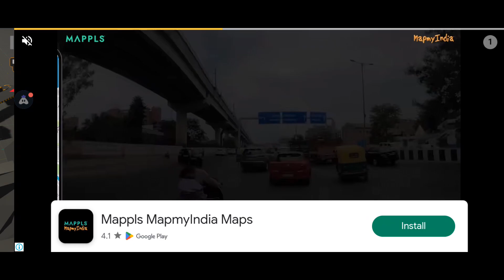Project Offroad level 1 to 35